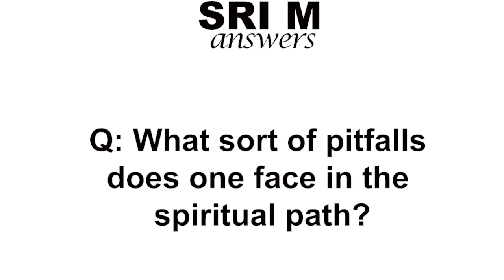Sri M - (Short Video) - 'What are the pitfalls that one faces in the spiritual path?'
'Sri M answers' series is a collection of short videos from various question-answer sessions with Sri M.

Q : "What sort of pitfalls does one face in the spiritual path?"

Sri M - "Firstly, let me make it clear that it's better not to have a Guru than end up in the wrong hands. So, anyway, pitfalls - inside and outside, like for e.g.., you might suddenly get enthusiastic about something written in a book and start practising and end up in trouble. If there is a teacher or a guide, need not even be a Guru, somebody you can talk to in personal terms, somebody who has walked the path, he will advise you about what to do and what not to do, in the spiritual journey. "